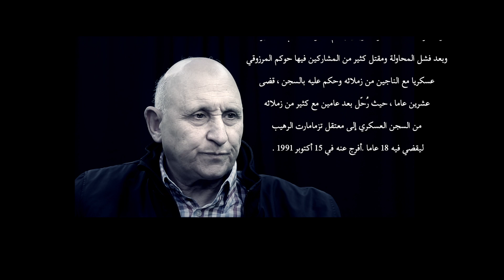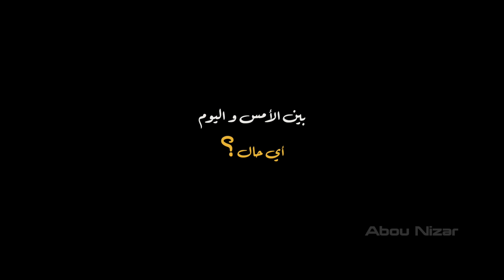أحمد المرزوقي يتحدث عن عن السلطة و البادية و التعليم - شعيب بغادى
الحقوقي أحمد المرزوقي في : حديث ضيف عزيز

حاوره عن السلطة و البادية و التعليم : شعيب بغادى

الحقوقي أحمد المرزوقي
من مواليد قرية بوعجول شمال مدينة فاس بالمغرب سنة 1947
 التحق بالأكاديمية العسكرية وتخرج منها عام 1969 برتبة ملازم ثان
 قضى عاما بعد تخرجه في فوج المشاة ثم التحق كمدرس
 ومدرب في مدرسة أهرمومو العسكرية التي تقع شرق مدينة فاس.
وفي العاشر من يوليو/تموز 1971 وجد نفسه مع كافة منتسبي
 مدرسة أهرمومو متورطا في محاولة انقلابية كان يقودها
 قائد المدرسة آنذاك الكولونيل أمحمد أعبابو ضد ملك المغرب الحسن الثاني
 وقد عرفت هذه المحاولة تاريخيا باسم محاولة انقلاب الصخيرات
 وبعد فشل المحاولة ومقتل كثير من المشاركين فيها حوكم المرزوقي
 عسكريا مع الناجين من زملائه وحكم عليه بالسجن، قضى
 عشرين عاما، حيث رُحّل بعد عامين مع كثير من زملائه
 من السجن العسكري إلى معتقل تزمامارت الرهيب
ليقضي فيه 18 عاما.أفرج عنه في 15 أكتوبر 1991.